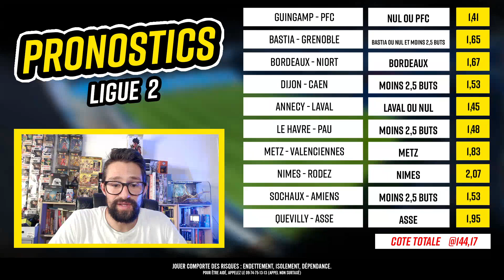Pronostic Ligue 2 : Nos 10 pronostics foot pour la 3ème journée de Ligue 2 - Guingamp PFC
💰 Le montant de votre 1er dépôt est doublé sur ZEbet (code : X2RDJ)

⚽ Retrouvez dans cette vidéo nos 10 pronostics foot pour la 3ème journée de Ligue 2 + un combi @3,06

💬 Partagez dans les commentaires vos pronostics et paris sportifs pour ce week-end en Ligue 1, Ligue 2, Premier League, Bundesliga.
💰 Recevez jusqu’à 100€ de freebet lors de votre 1er dépôt sur ZEbet ! Déposez 100€ et recevez 100€ soit 200€ pour jouer ! Profitez-en ici avec le code X2RDJ

Le programme de la vidéo
Pronostic  Guingamp PFC
Pronostic Bastia Grenoble
Pronostic Bordeaux Niort
Pronostic Dijon Caen
Pronostic Annecy Laval
Pronostic Le Havre Pau
Pronostic Metz Valenciennes
Pronostic Nîmes Rodez
Pronostic Sochaux Amiens
Pronostic Quevilly Saint Etienne
Qui sommes-nous ?
Sommaire
00:00 : Intro
01:30 : Bonus Zebet
02:18 : Mes 10 pronos Ligue 2
12:35 : Combi Ligue 2 @3,06